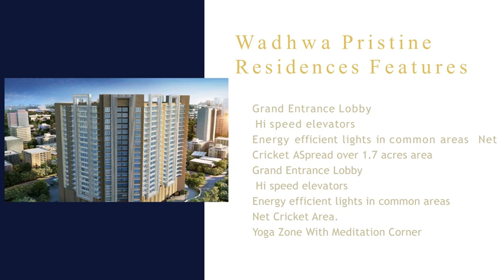Wadhwa Pristine Mumbai luxury homes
Wadhwa Pristine offering new apartment and building and luxury homes in Mumbai. Wadhwa Pristine Located at Bal Govind Road Near Ruparel College, Sindhi Colony, Matunga West, Mumbai.